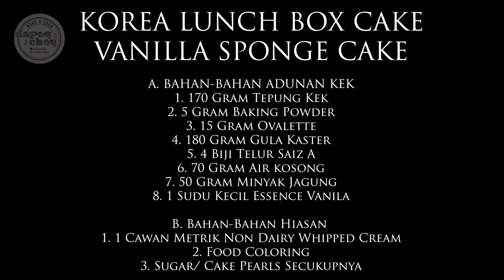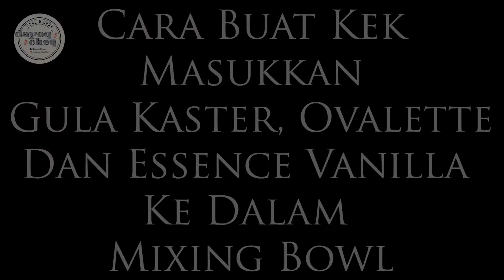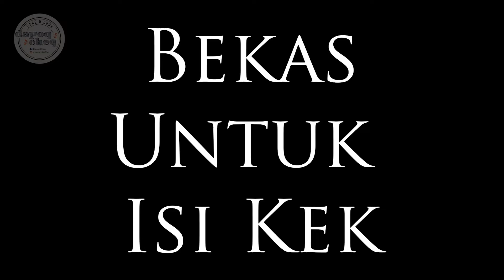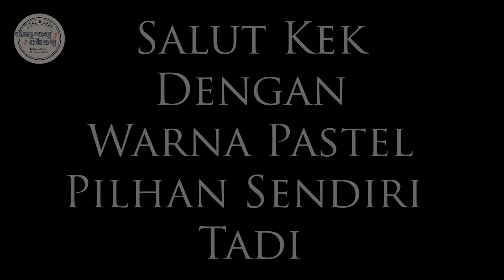RESEPI KOREAN LUNCH BOX CAKE | KEK MINIMALIST KOREA | BAKING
Resepi Korean Lunch Box Cake.

Actually keknya Kak Tie buat Vanilla Sponge Cake. Cuma dia kecik dan boleh buat dalam bekas kotak burger.

Cubalah nanti.